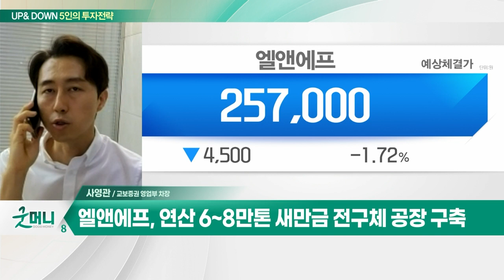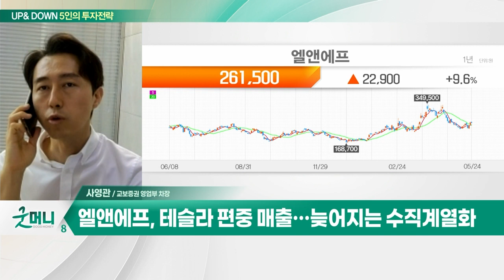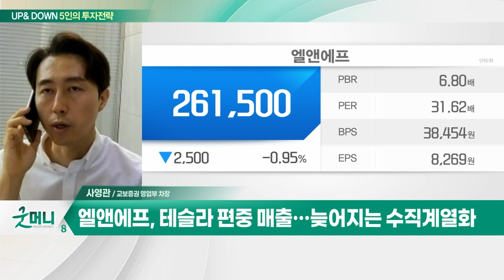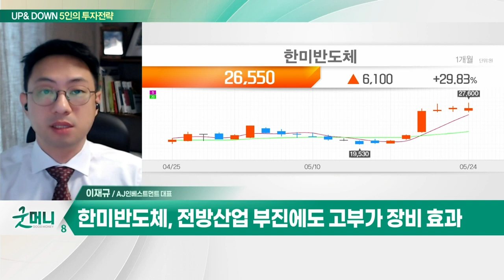엘앤에프(066970)... 연산 6~8만톤 새만금 전구체 공장 구축 / 한미반도체... 전방산업 부진에도 고부가 장비 효과_UP&DOWN 5인의 투자 전략 (20230525)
Q. 코스닥 팔아 코스피 사는 외국인… 전략은?
Q. 숨고르는 코스피… 반도체주, 조정시 매수 유효?

- 연산 6~8만톤 새만금 전구체 공장 구축
- 테슬라 편중 매출… 늦어지는 수직계열화
- 3.8조 테슬라와 공급계약
- 생산능력 증설… 2023년 13만톤→2026년 40만톤
- 고객 다변화에 따른 수주 모멘텀 강화

- 전방산업 부진에도 고부가 장비 효과
- '마이크로 쏘' 작년 6월 국산화 성공
- 고부가 장비 부품 내재화로 이익률↑
- EMI실드 장비 적용처 확대… 수주 증가 기대